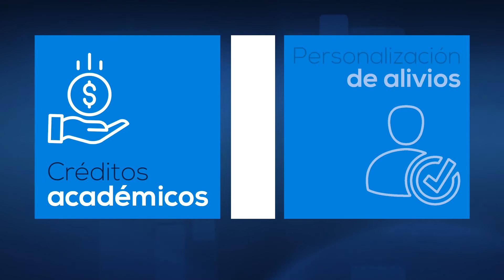apoyos económicos para estudiantes de posgrado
Como respuesta a la nueva situación, y en concordancia con nuestra cultura institucional, que tiene como centro la persona, la Universidad ha venido alistando de manera juiciosa todos los elementos que garanticen la promesa de valor que hacemos en cada una de nuestras ofertas académicas.